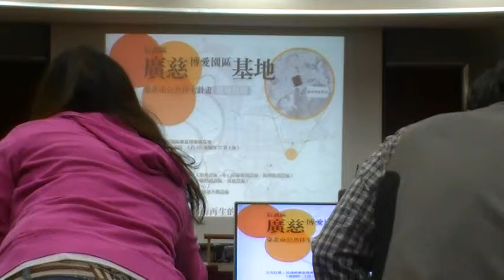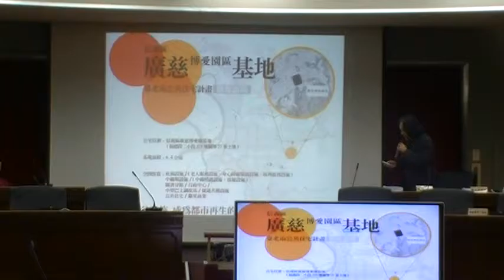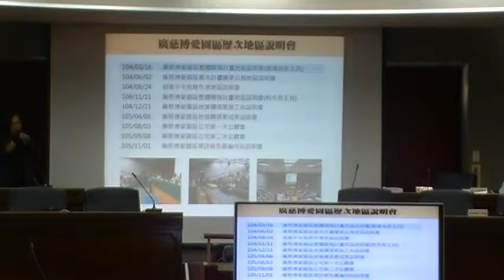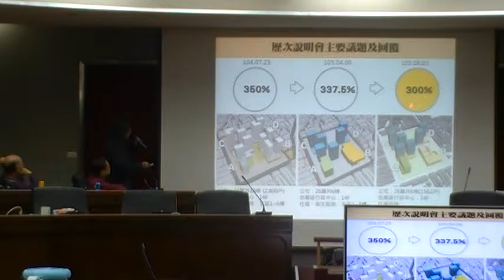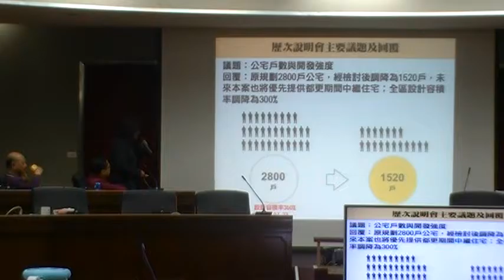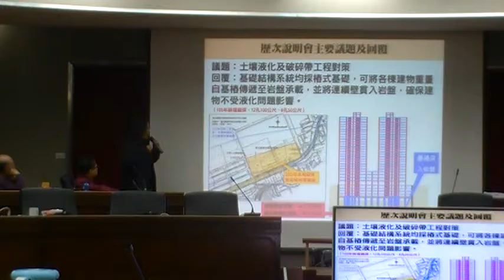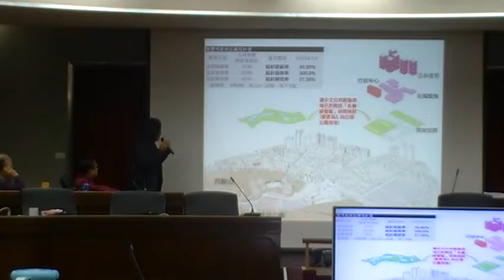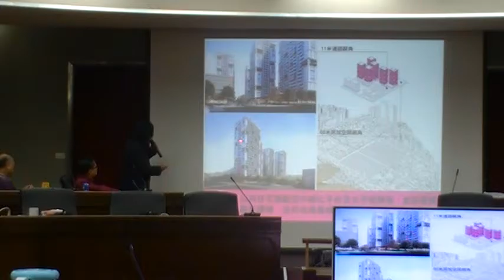都發局局長林洲民為簡報開場宣示重點MOV1AD